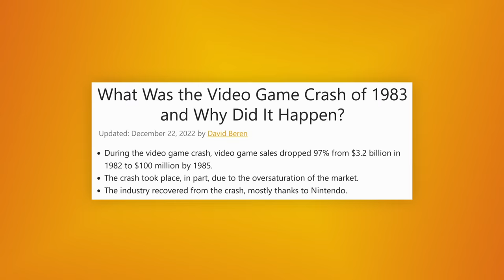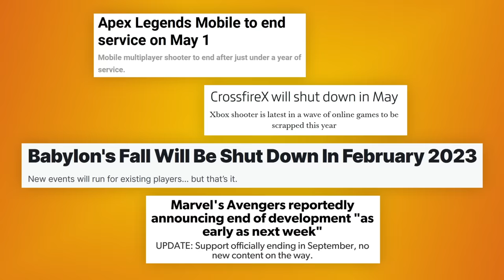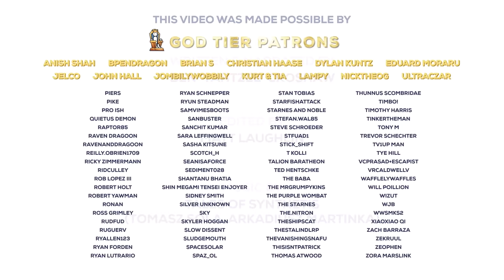The Live Service Model is Dying | Extra Punctuation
This week on Extra Punctuation, Yahtzee takes a look at the live service trend and how it may finally be starting to slow down.